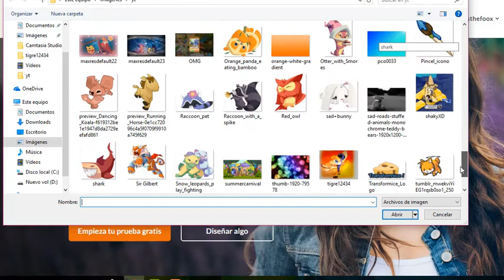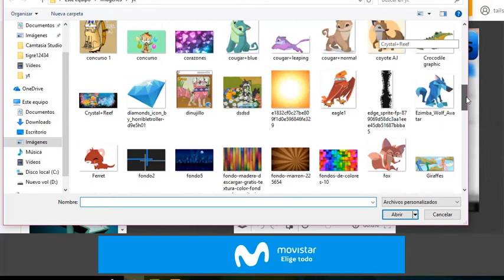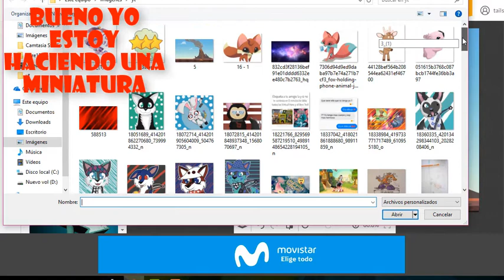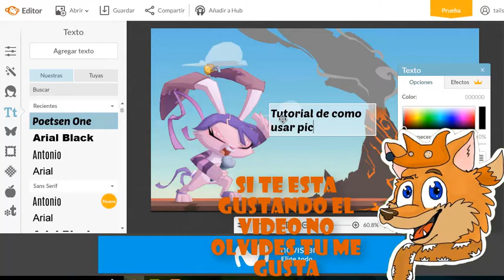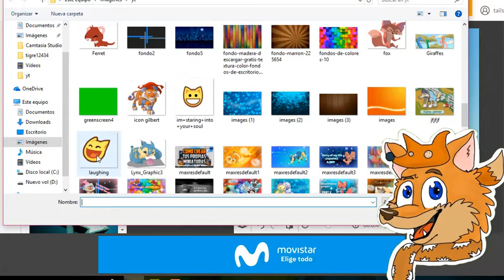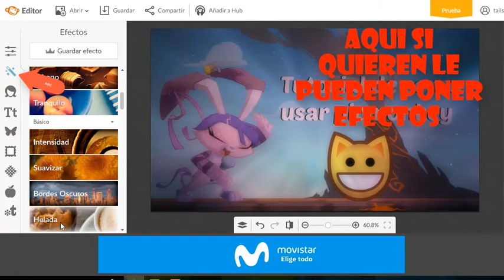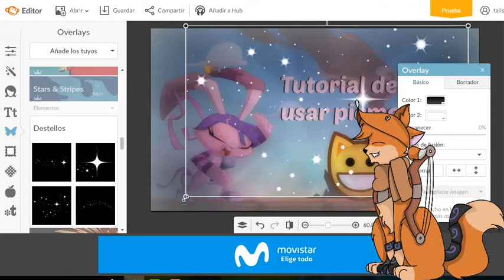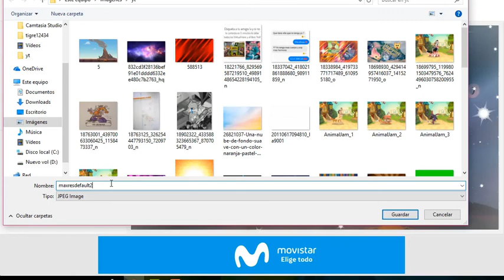Tutorial de como usar picmonkey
canciones : Shawn wasabi - Marble soda
                     Shawn wasabi - HOTTO DOGU
                     BOXINLION -  Black and White